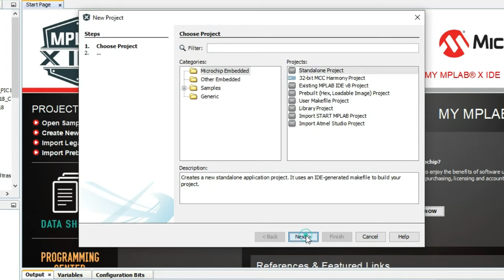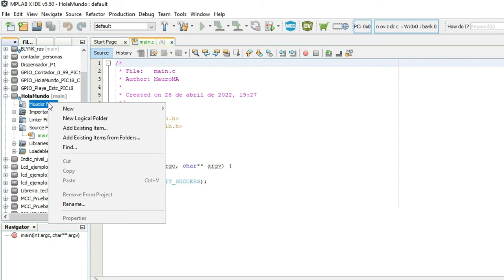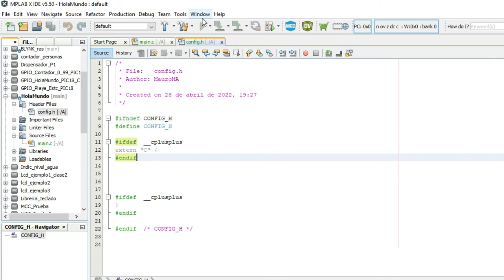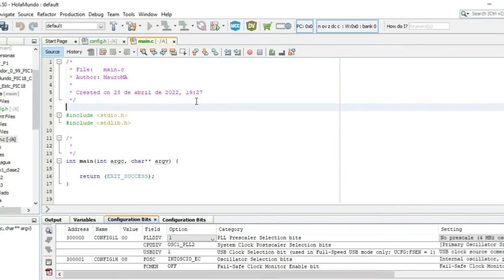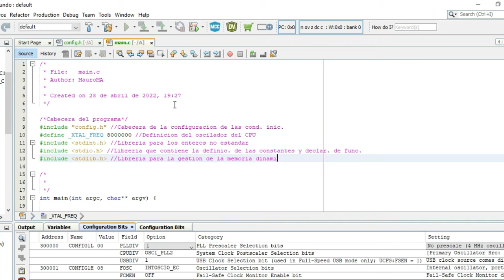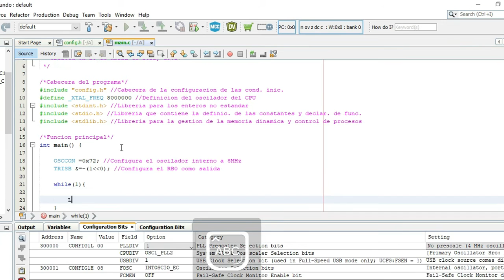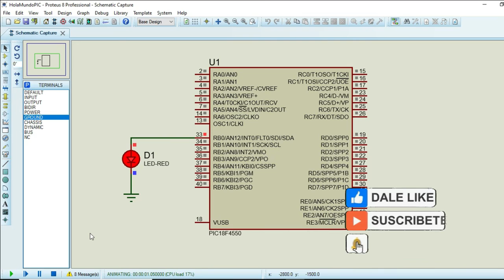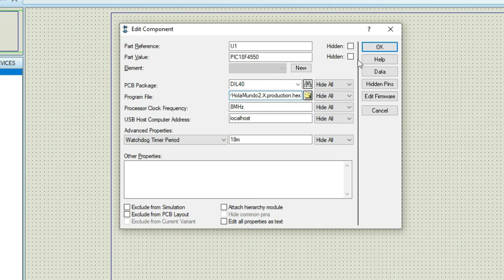☑️ Configuración de un microcontrolador PIC - Hola Mundo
En este video aprenderemos a como configurar un microcontrolador PIC18F4550 para su funcionamiento. Estas configuraciones se pueden replicar en otros microcontroladores.

📝 Marcas de tiempo:
📌 00:00 Introducción
📌 00:20 Creación del proyecto
📌 01:37 Creación del archivo .c (main.c)
📌 02:22 Creación del archivo .h (config.h)
📌 03:15 Condiciones iniciales del microcontrolador
📌 05:50 Programación del main.c
📌 07:07 Registro OSCCON
📌 07:59 Programación del main.c
📌 08:17 Desplazamiento de bits
📌 08:32 Programación del main.c
📌 09:12 Compilación
📌 09:24 Simulación en Proteus
📌 10:06 Reutilización de los archivos .h y .c